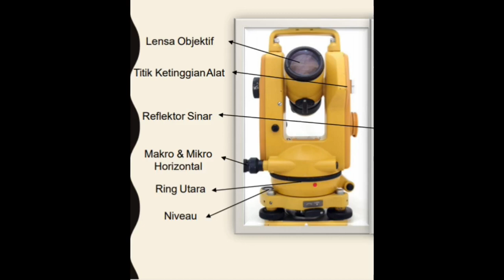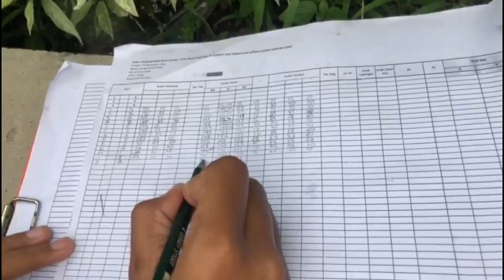Tutorial Menggunakan Theodolite Manual